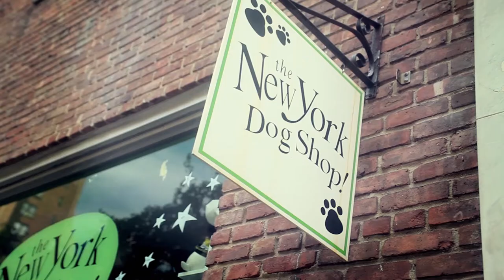Doggy Style trailer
Miss Grunbaum's dog leash has been stolen and she is having a hard time finding a new one in pet stores. New York City is gripped by a crazy fashion that explains the shortage!